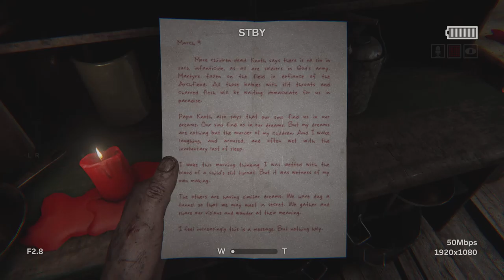Outlast 2: Part 5 - Hellbillies